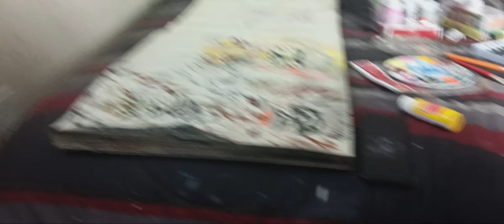repainting awesome king of lion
what do you think about this painting